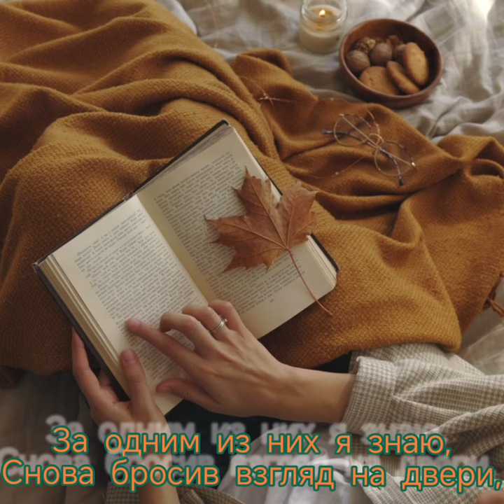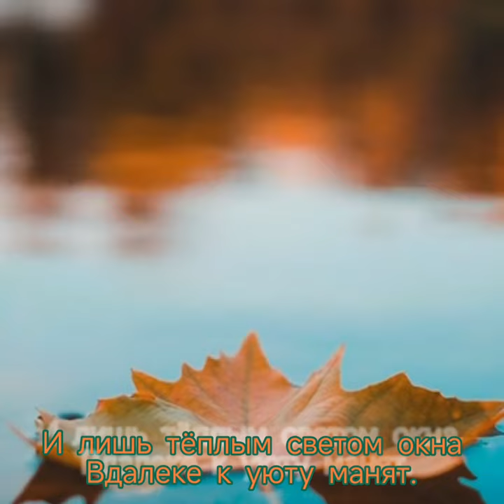У дороги клёны мокнут - Музыка Виктора Хоборова, слова Владимира Валькова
Demoversia.

Владимир Вальков
У дороги клёны мокнут

Осень в небыль их туманит,
И лишь тёплым светом окна
Вдалеке к уюту манят.

За одним из них я знаю,
Снова бросив взгляд на двери,
Ночью ждёт меня родная,
Злым предчувствиям не веря.

А в саду шумит берёза,
Словно вспомнить что-то просит,
Оттого разлуки слёзы
К цвету белому уносит.

Да и сам под ветра свист я
Окликаю те восходы,
Эти ветки, эти листья
Знают всё про наши годы.